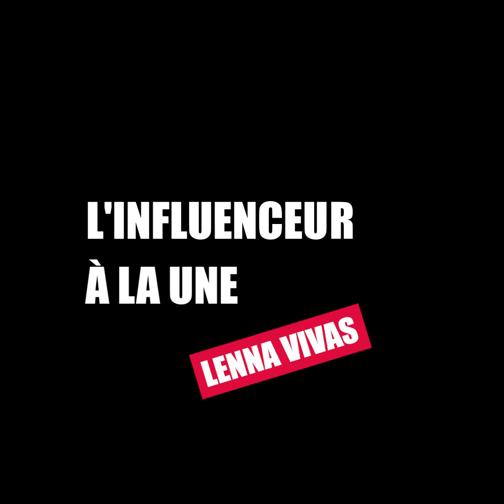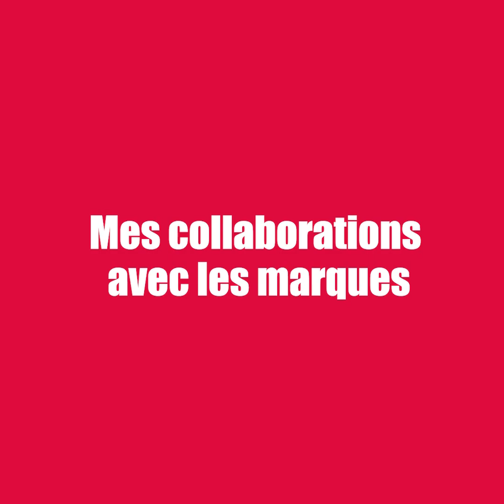Les conseils de Lenna Vivas pour collaborer avec des marques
Suivie par près de 7 millions d'abonnés sur les plateformes, Lenna Vivas crée du contenu principalement autour des sneakers et du gaming. Pour Stratégies, elle explique comment est-ce qu'elle sélectionne les marques avec lesquelles elle collabore.